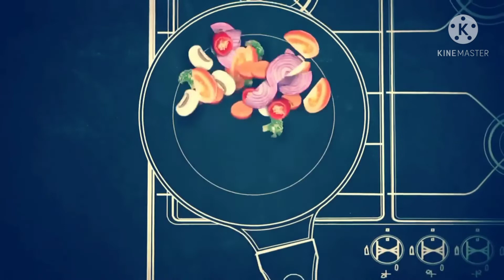MEYENDA TIME COFFEE AT CAMOTE CUE